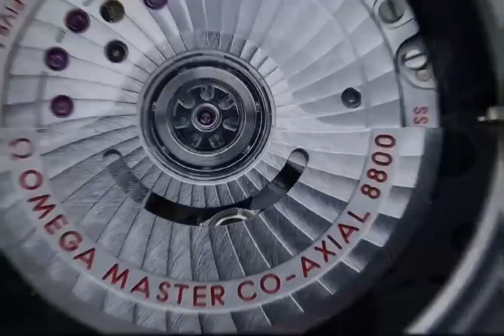欧米茄海马这些年的转变：经典的味道全部没有了，消失了你，悲哀